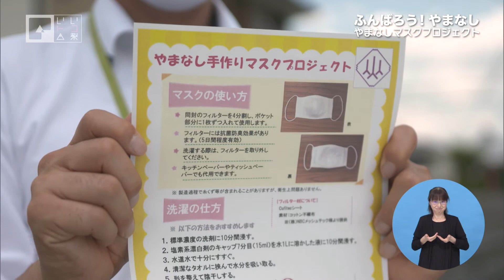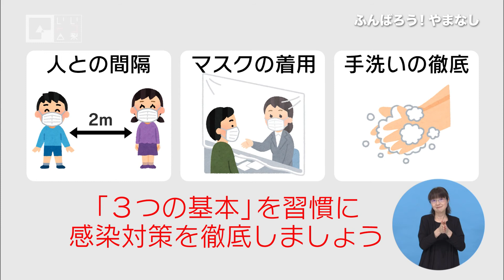いいトコ山梨【#10 やまなし手作りマスクプロジェクト】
青木美菜 (UTYアナウンサー)がカメラ片手に県 内の素晴らしい場所や物、素敵な人々と出会い、その思い出を写真に納める。

【やまなし手作りマスクプロジェクト】
新型コロナウイルス感染症の感染拡大に伴い、幼児向けのマスクが入手しにくい状況の中、
県は障がい者就労支援施設と連携し、感染防止に効果的なHKマスクをアレンジしたマスクの生産体制を整えた上で、
マスクを県が買い取り、幼稚園や保育園、児童養護施設などに贈るプロジェクトをスタートした。
その生産現場である施設を訪ねる。